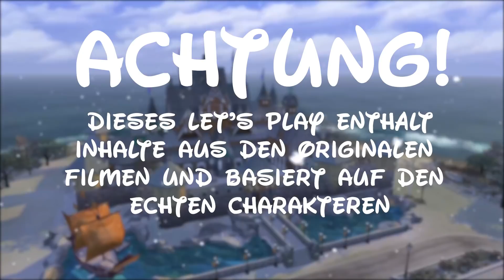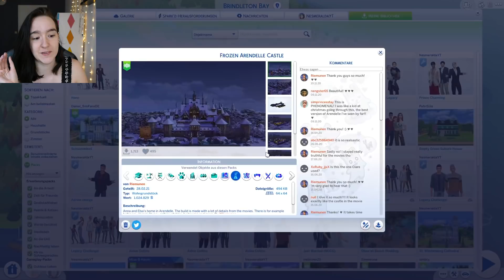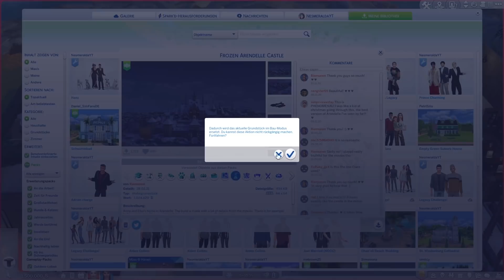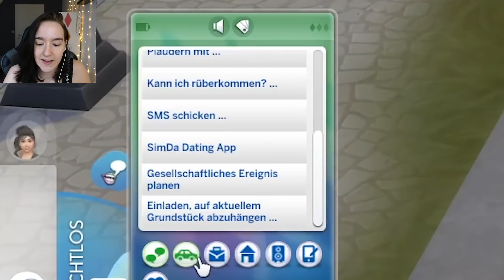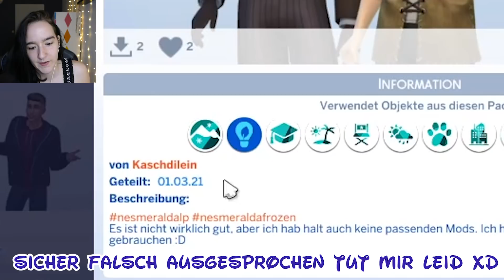❄️ Die Tore sind geöffnet 🏰 & die Prinzen wollen Anna! 😏 Disney Legacy Challenge #1 Sims 4 Deutsch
❄️ Auf diesen Tag hat Anna die ganze Zeit gewartet: Die Tore werden geöffnet und sie darf endlich mit den Dorfbewohnern reden! Ob unter ihnen ihr Traumprinz steckt? 4 charmante Prinzen sind auf jeden Fall sehr an unserer süßen Anna interessiert... ❤️

ÜBER MICH:
🌻 Ich hab drei Namen: Naomi Esmeralda Maria = Nesmeralda
🌻Ich komme aus einer Marktgemeinde in Österreich = starker Akzent :D
🌻Ich habe eine Zahnspange (Invisalign), deswegen lisple ich manchmal.

YAY ZU EINEM STARKEN AKZENT + LISPELN! :D

EQUIPMENT*
➡️ Video + Fotobearbeitung
➡️ Mikrofon 1
➡️ Mikrofon 2
➡️ Sims 4

Origin-ID: NesmerladaYT

Schreibt mir gerne Wünsche, Fragen und Anliegen in die Kommentare! :)
Und jetzt wünsche ich dir ganz viel Spaß auf meinem Kanal ❤️